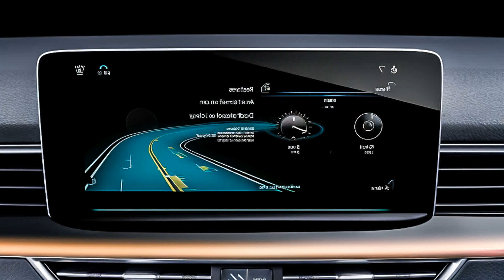Slap House Heat 2023 | Car Music Bass Boosted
Car-Music Playlist Mix made with Love by TurboTunes Youtube Music Channel:
00:00:00  |  01. Karina - Princessa (PAW JAR Remix)
00:02:07  |  02. Reverie - Radiance
00:05:32  |  03. Stellar Gun - 1000 Miles
00:08:09  |  04. Nash Nite - Psychedelic

We have songs for car like 'Karina Princessa (PAW JAR Remix)' in bass boosted music style. For 'Reverie Radiance' song title we added a wonderfull car bass music in a bounce electro house genre. Best EDM car music also for bass boosted '1000 Miles' song. These four of bass boosted songs for car inside the music playlist are choosed from the best of EDM car music electro house, bass boosted speciallly for carmusic. The fourth song of the music playlist mix is 'Psychedelic' and have an extreme powerfull bass for new car music mix style of 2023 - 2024. Enjoy our best music car bass music boosted and best electro house music mix.